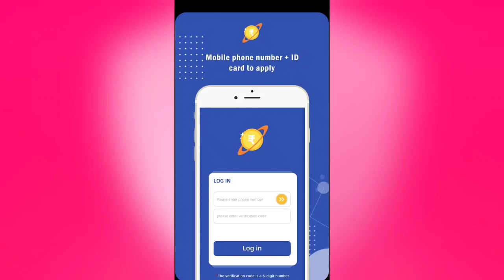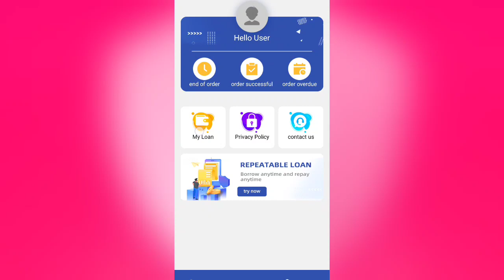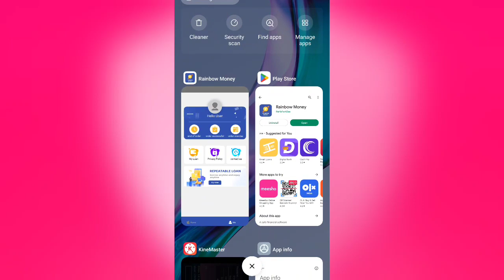Rainbow Money App Real Or Fake || Rainbow Money App Se Loan Kaise Le